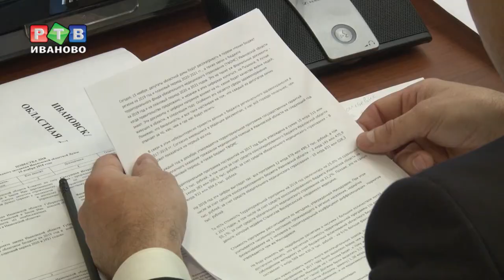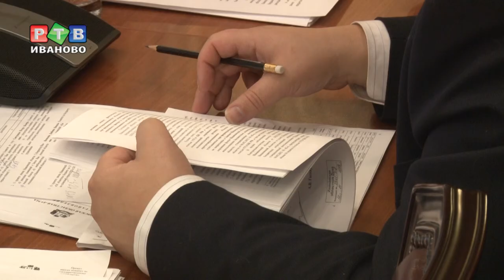Бюджет принят в первом чтении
Бюджет на трехлетку в первом чтении. Депутаты регионального парламента  обсудили проект закона «Об областном бюджете на 2019 и на плановый период 2020 и 2021 года». Основное внимание в первом чтении - к параметрам главного финансового документа губернии.